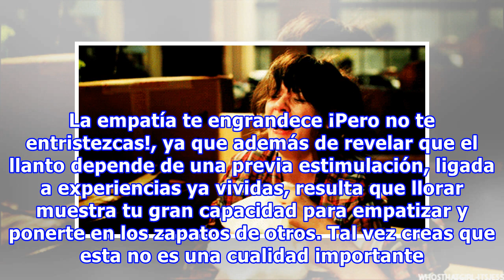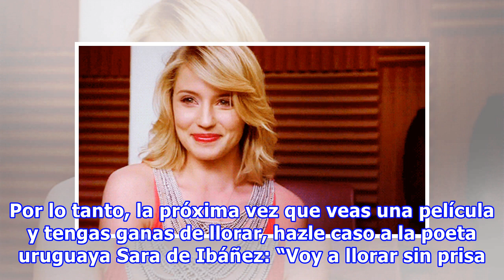Las mujeres que lloran viendo películas son más fuertes; ¡Científicamente comprobado!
La mayoría de las mujeres no logramos contener las lágrimas al ver una película… y de inmediato comenzamos a llorar, ya sea por la muerte de uno de los personajes, la ruptura de un amor o, simplemente, una escena que nos parezca conmovedora. Tal vez para algunas personas sea algo ridículo y terminen...